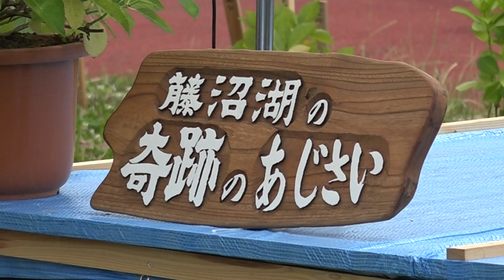藤沼湖自然公園で行われた「奇跡のあじさい植樹祭」に参加しました！ 福島県須賀川市 2017年6月25日 00237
藤沼湖自然公園で行われた「奇跡のあじさい」植樹祭に参加しました！
福島県須賀川市
2017年6月25日

２０１１年３月１１日
震源地から離れた内陸部でありながら
東日本大震災で唯一決壊したダム湖それが藤沼湖です。
濁流は人や民家を襲い７人が命を落とし、今も１人が行方不明のままです。

2013年春、その藤沼湖であるイベントが行われました。
「湖底を歩く会」
 藤沼湖の湖底だった場所を自らの足で歩き、現状を見てみよう。
一歩前進するために辛いけど、みんなで歩いてみよう。と・・・

その時、湖底だった場所から紫陽花が発見されたんです！

深く、深く60年水に覆われていた筈の湖底だった場所から紫陽花の苗が何十本も出ていて、
もう、奇蹟としか言いようが無かったと・・・

７人の命、１人を迷子にしたままにした藤沼湖だけど復活させよう。
そして藤沼湖が復活した時、この紫陽花たちを湖畔に植えてあげよう！

その時まで、地元はもちろん県内外の人たちに里親になって育ててもらい、みんなで育てたあじさいの苗を持ちより、公園内にみんなで植栽しようじゃないか！
こうして「奇跡のあじさい」里親制度が生まれました。

今回はその植樹祭だったのです。